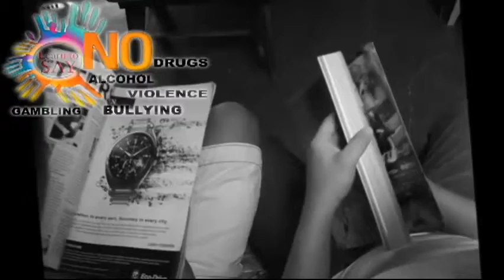Say No St.Lucia!